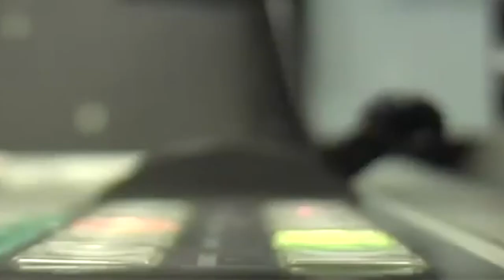Me In 60 Seconds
My name is Josh Bray. Here's a little about me for COMM360.